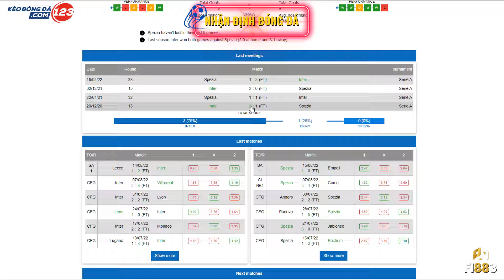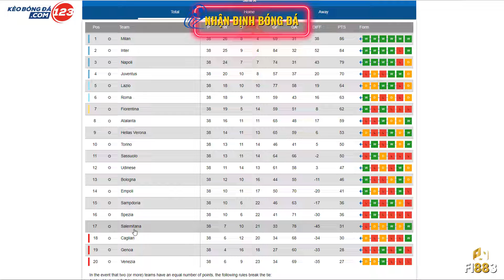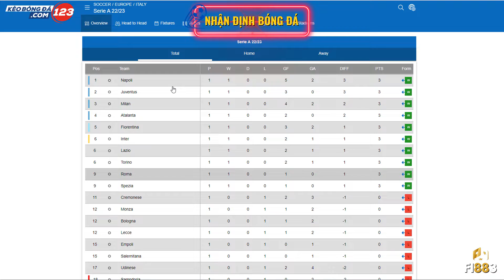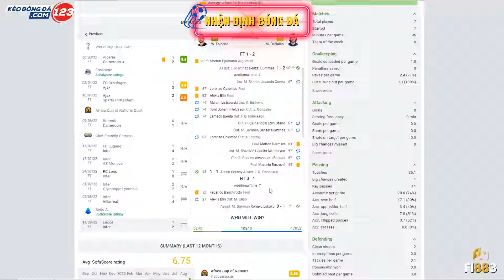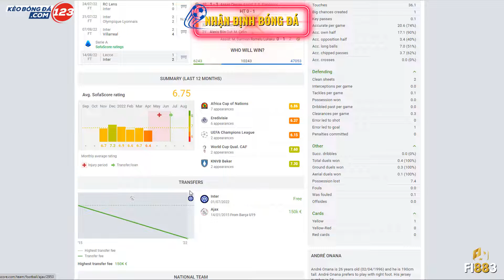Nhận định bóng đá Inter vs Spezia, 1h45 ngày 21/8 | Bóng đá VĐQG Ý Seria A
👉 Bài viết nhận định, soi kèo mới nhất: 👉KeoBongDa123.🇨 🇴 🇲👈
👉 Đăng ký phang trận này: 👉🇫 🇮881.🇨 🇴 🇲👈
Nhận định bóng đá trận đấu  Inter vs Spezia, 1h45 ngày 21/8 – Seria A. Dự đoán, phân tích, nhận định tỷ lệ kèo châu Âu, châu Á, tài xỉu trận Inter Milan đấu với Spezia từ các chuyên gia hàng đầu.